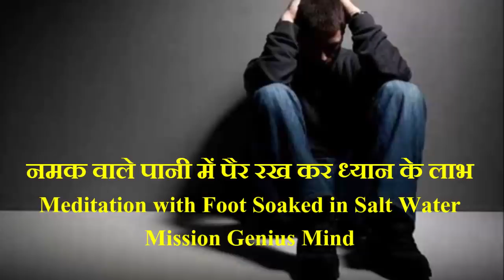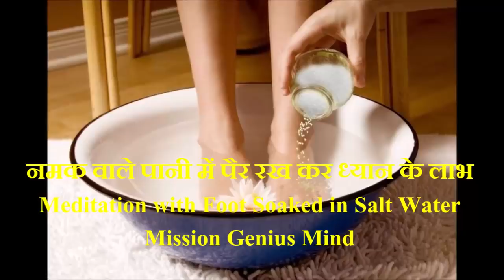नमक वाले पानी में पैर रखकर ध्यान करने से क्या लाभ होता है ,Meditation with Foot Soaked in Salt Water